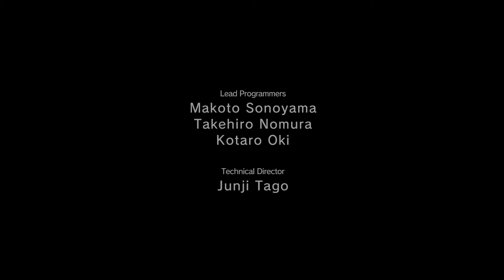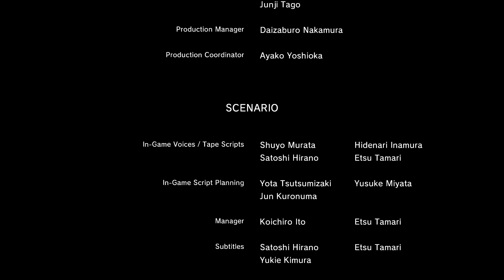Metal Gear Solid V: Ground Zeroes Full Ending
Main mission is rescue Paz and Chico from Cuba prison camp. The full ending of the main story. The rest is history.